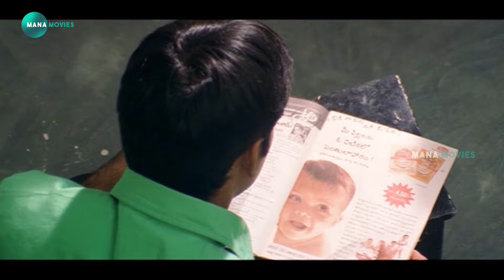Ravi Teja Movie Interesting Comedy Scene @ Mana Movies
watch and enjoy   Ravi Teja Movie Interesting Comedy Scene @ Mana Movies